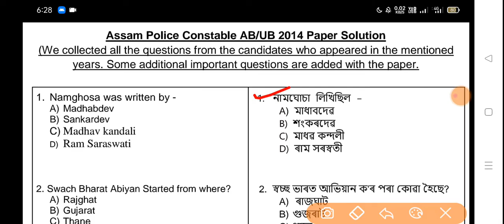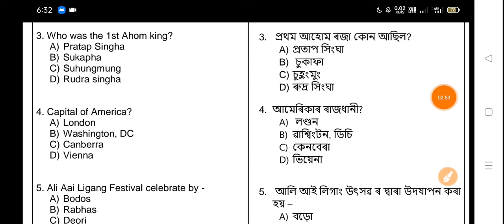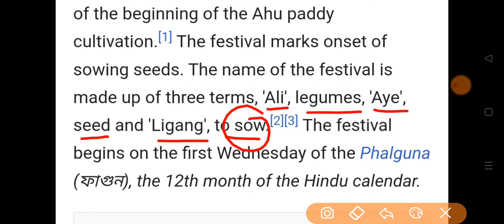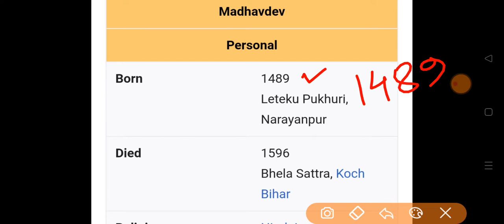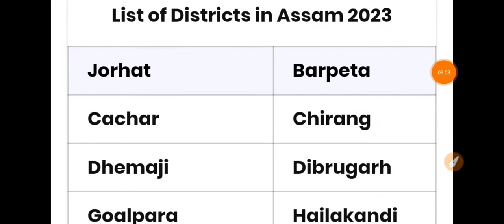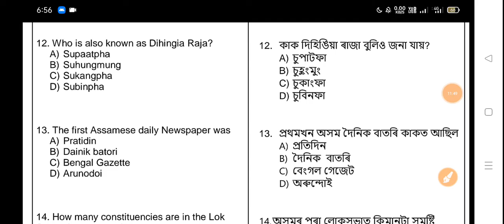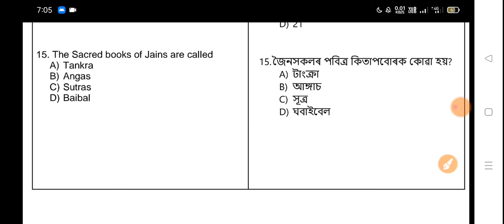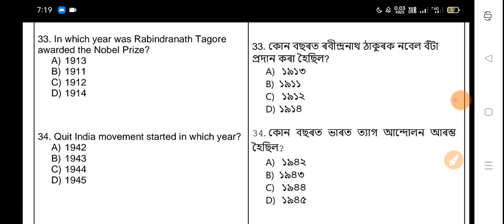ADRE Question || ইয়াৰ পৰা ১০ টা আহিবই